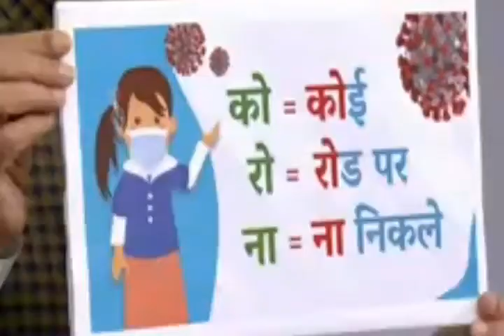Pm modi Announcement | आज रात 12 बजे से पुरी भारत बंद | 14 April तक